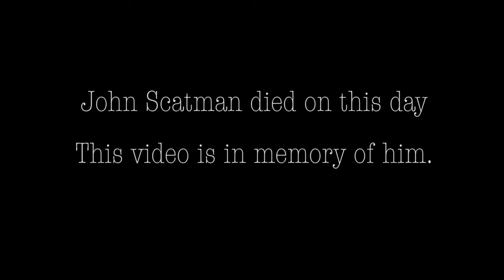Airsoft In Respect For Scatman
MEMBERS OF NRG-

“Lasagna”- N/A
“Patches”- N/A

Some other cool people-